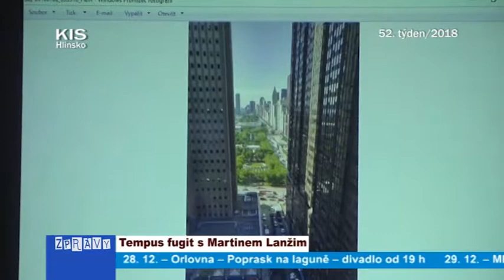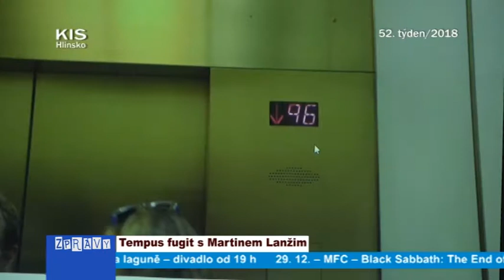52/2018 Kompletní zpravodajsví TV KIS Hlinsko